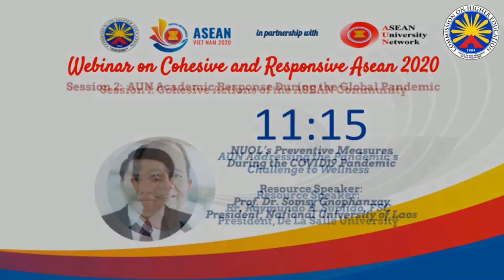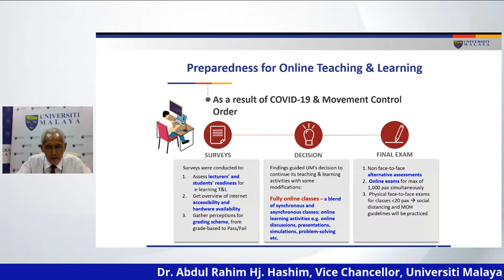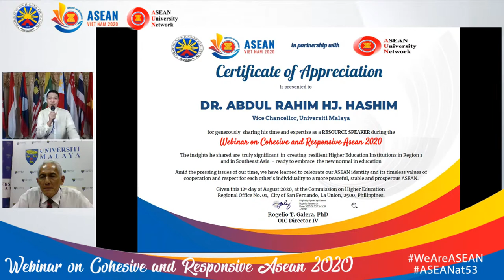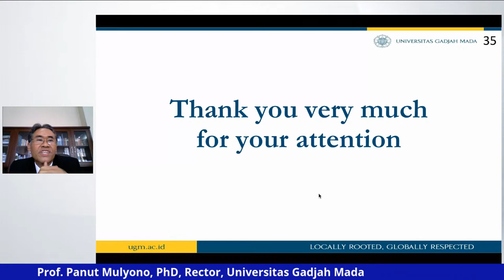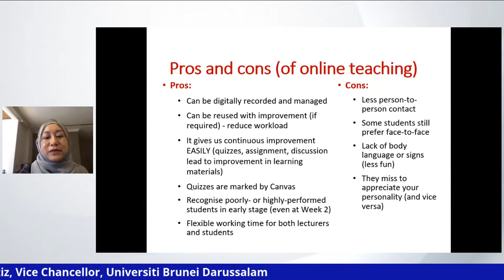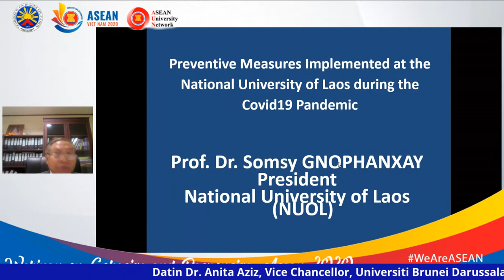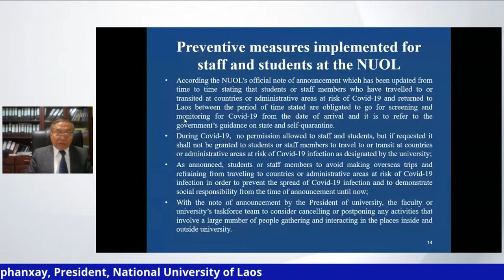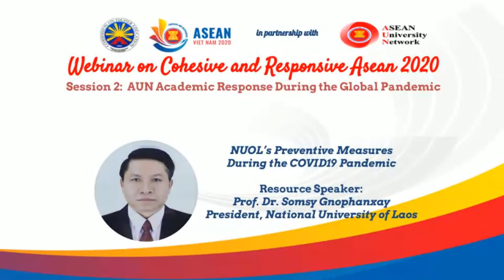Webinar on Cohesive And Responsive ASEAN 2020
Free Webinar on Cohesive And Responsive Asean 2020: Strengthening Educational Collaboration Among ASEAN Higher Education Institutions
During the Covid-19 Pandemic

August 12, 2020 | 1:00 P.M – 4PM (Philippine Time)

Pursuant to Proclamation No. 282 dated 31 July 2018, declaring August as the “ASEAN Month" , the Commission on Higher Education Regional Office 1 has scheduled several activities for its celebration this 2020.

In this regard, all are encouraged to participate in the regional activities from August 10 to August 27, 2020, with the theme: Cohesive and Responsive ASEAN.

"Cohesive” represents the idea of upholding the unity, solidarity, and internal strength of ASEAN; increasing economic connectivity; deepening the ASEAN values and identities; enhancing the efficiency of the bloc’s apparatus; and promoting the ASEAN’s partnerships in the global community.

“Responsive” reflects the needs of ASEAN to increase its proactiveness, creativeness, and responsiveness to regional and global opportunities and challenges.